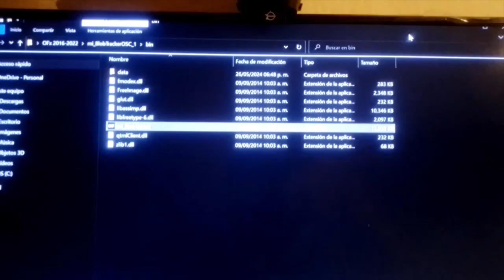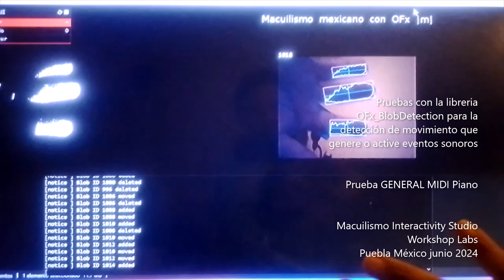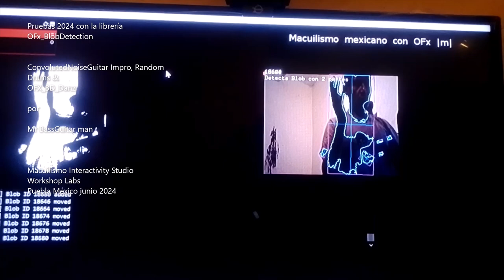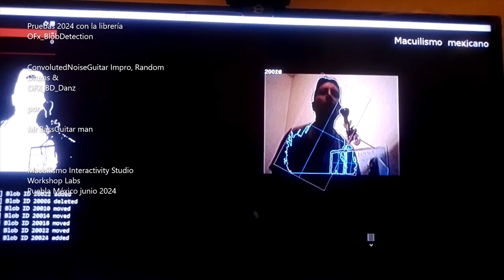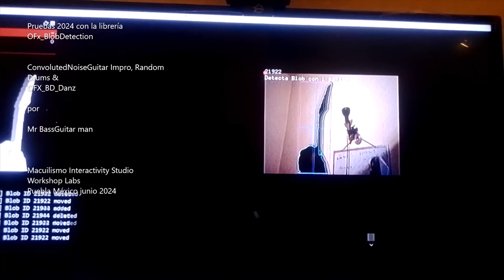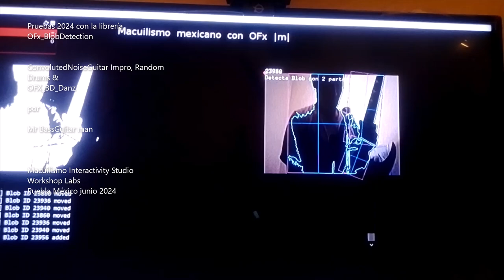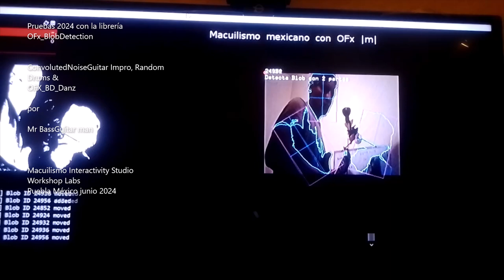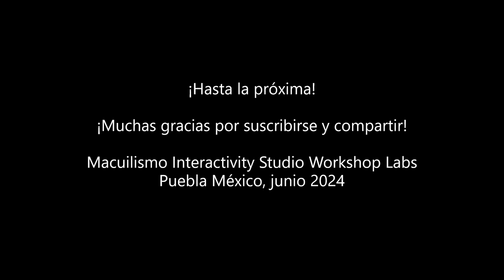Prueba OFx_BlobDetection 1 - 2024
Probando la detección de blobs y de movimiento con respuesta sonora interactiva. Utilizando  OpenFrameworks + Pure Data + Reason.
Por Iván Macuil Priego - Macuilismo Interactivity Labs, Puebla Pue 2024.